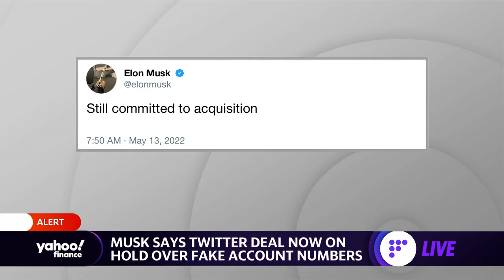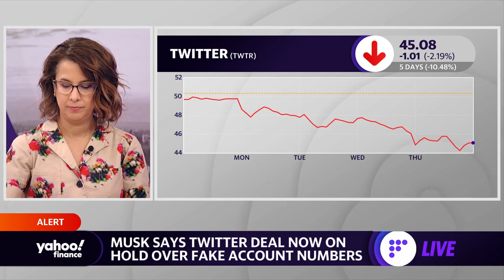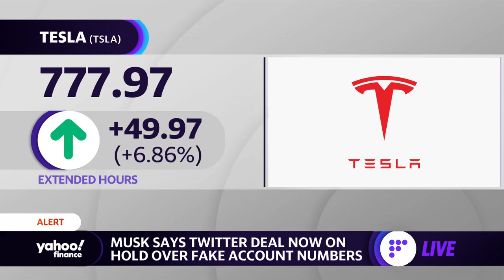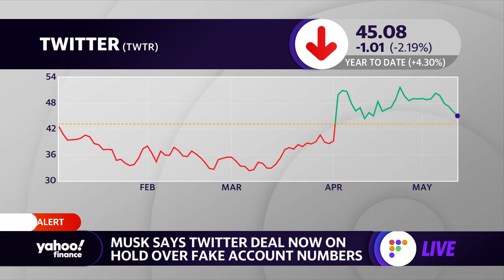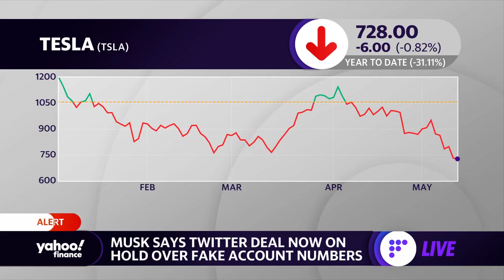Elon Musk says Twitter deal is on hold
Yahoo Finance Live anchors Julie Hyman, Brian Sozzi and Brad Smith discuss Twitter shares amid Elon Musk’s tweet stating that his Twitter acquisition is on hold.